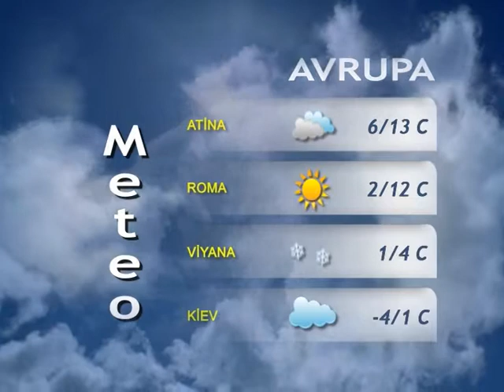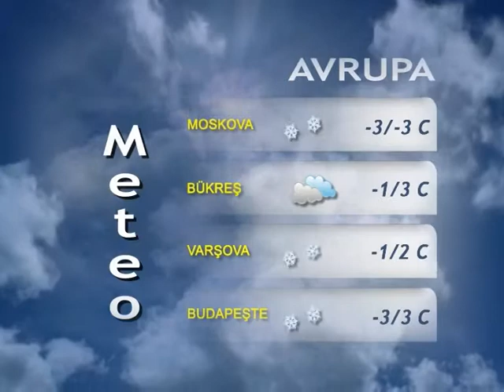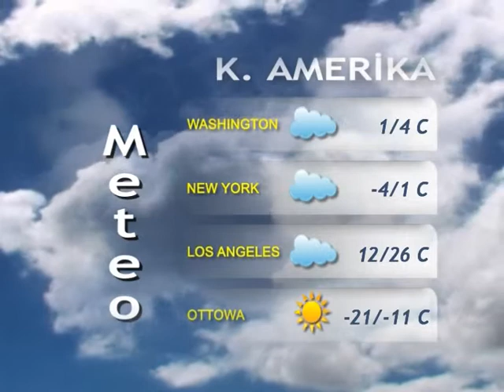26 OCAK 2015 HAVA DURUMU